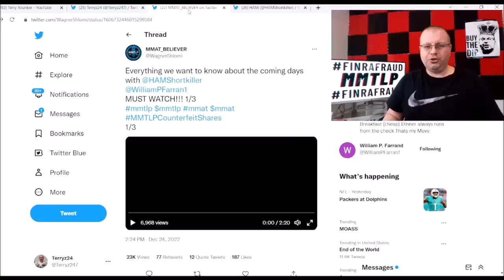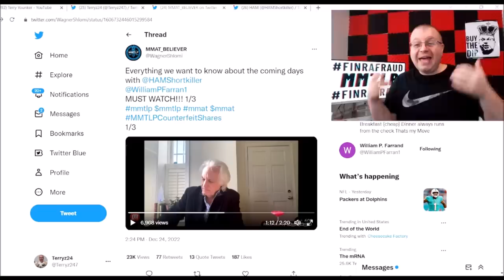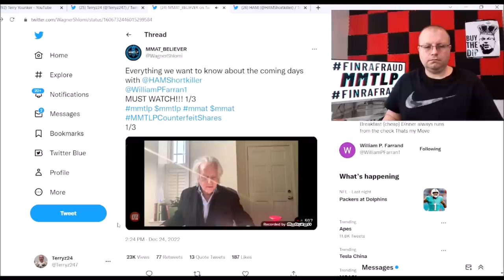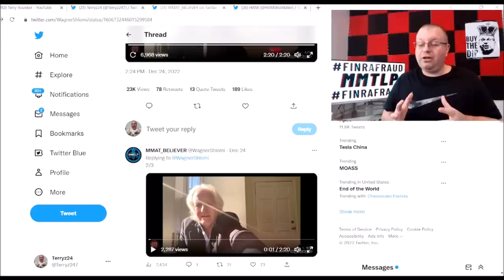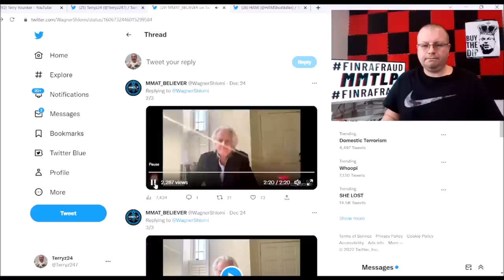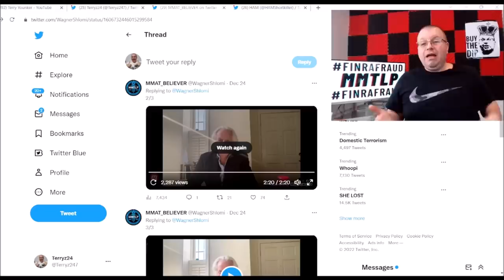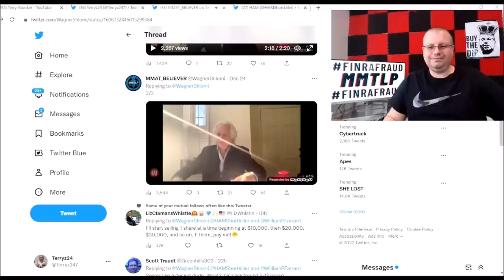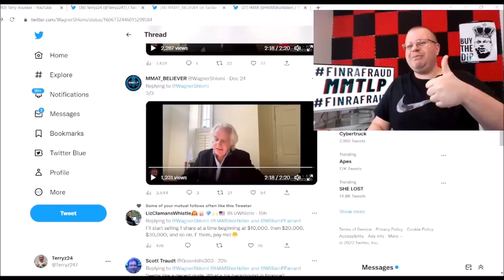MMTLP NEXTBRIDGE GREY MARKET HAMshortkiller INTERVIEW